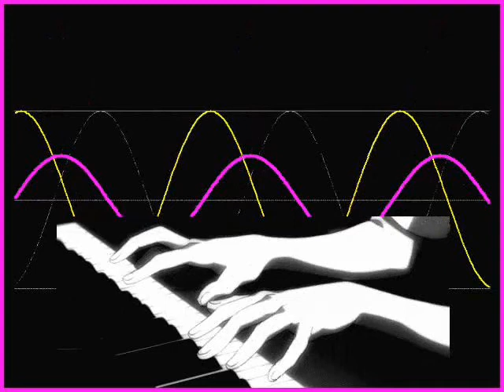SZÜLINAPRA-Miklós Apagyi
Egy szintén jogvédett saját szerzemény.Szülinapról szól.